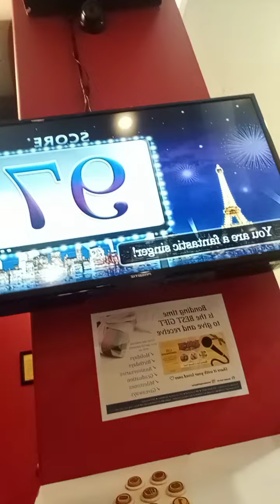Finally dream gig buwan cover